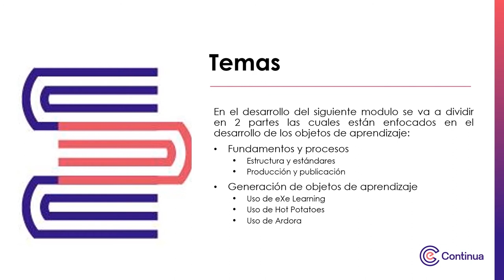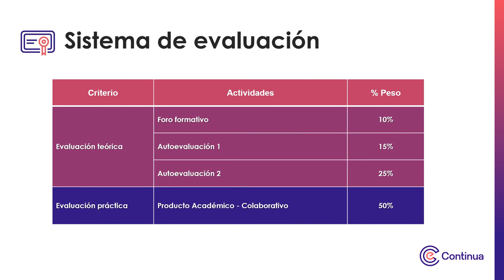Video de Presentación - Producción de objetos de aprendizaje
Producción de objetos de aprendizaje